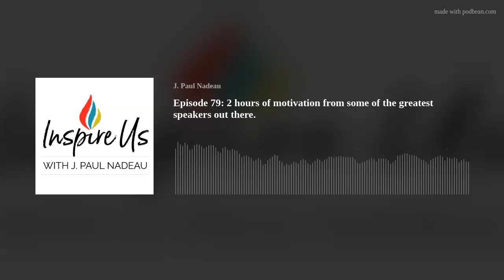Episode 79: 2 hours of motivation from some of the greatest speakers out there.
his episode is a compilation of some of the greatest motivational speakers out there, including Matthew McConaughey, Eric Thomas, Wayne Gretsky, Richard Branson, David Goggins, Grant Cardone via London Real, Kobe Bryant, Robert Kiyosaki, Dan Pena, Arnold Schwarzenegger, Jordan Peterson, Dr. Myles Munroe, Ray Lewis, Walter Bond, Joe Rogan, Zig Ziglar, Elon Musk and T.D. Jakes via Tom Bilyeu.
This compilation was put together by the Motivation Hub on YouTube. To them and these amazing speakers goes the credit.